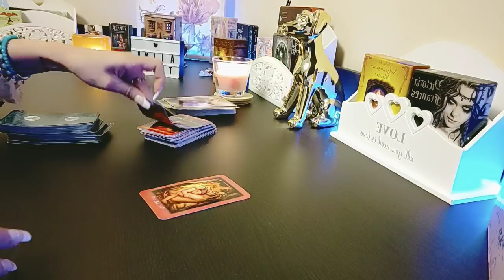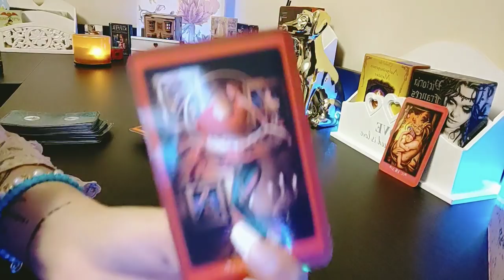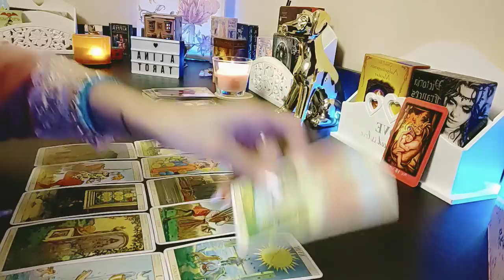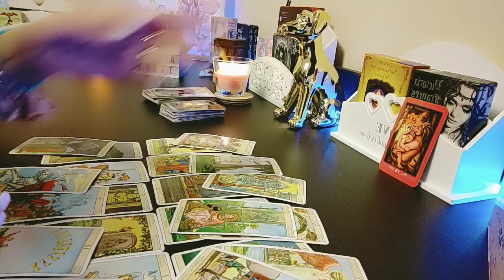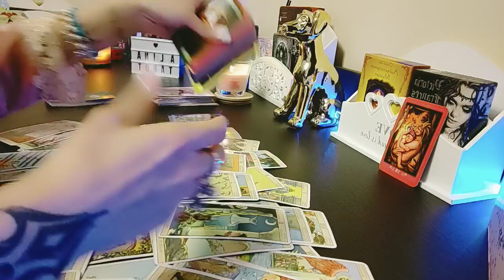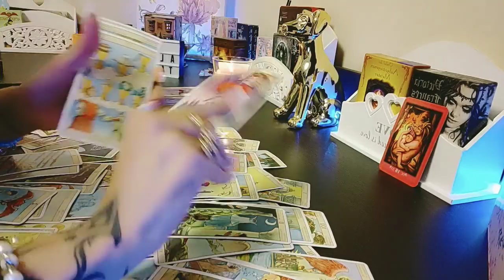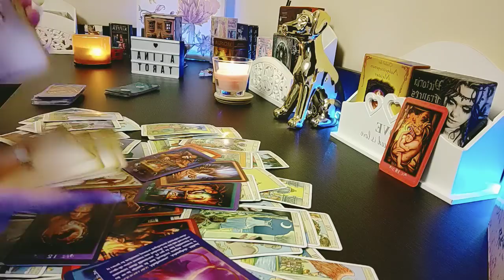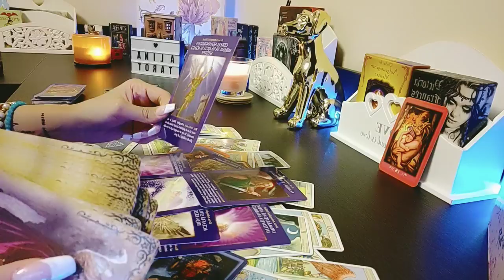Vărsător ♒ 1-16 februarie 2022! O sa treci peste !